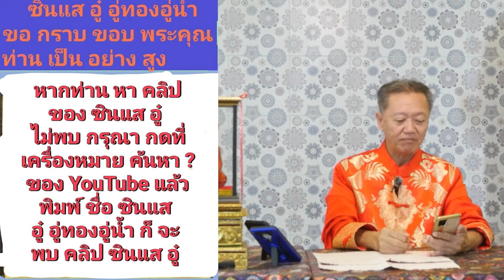รวยเลขปฏิทินจีนให้โชค งวดวันที่ 1 มีนาคม 2567 | ซินแสอู๋ ดวงจีนฮวงจุ้ย